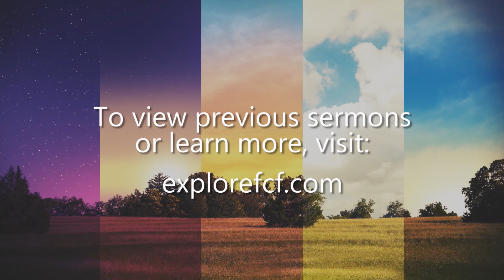Preach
The importance of preaching the gospel to yourself.
Aaron Rohrer, Young Adults Director